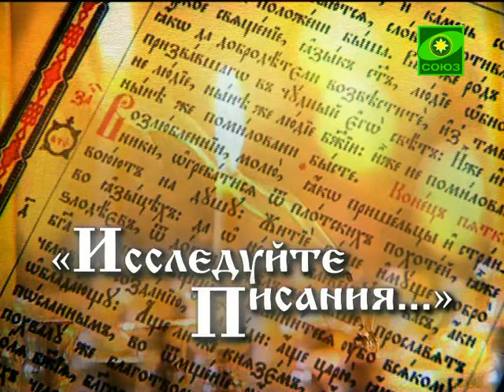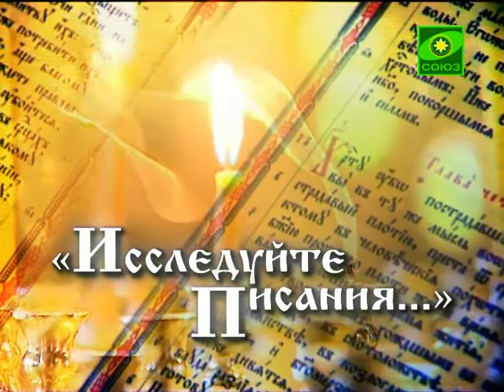1-е Послание к Тимофею. Вникай в себя и в учение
Программа "Исследуйте писания". История апостольского века: по страницам книги «Деяния святых апостолов». Выпуск 140.2